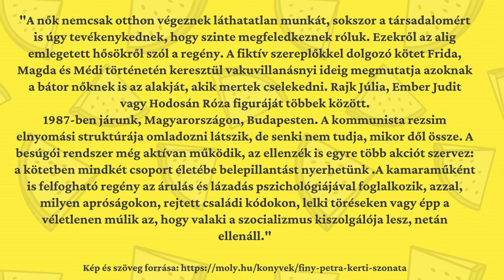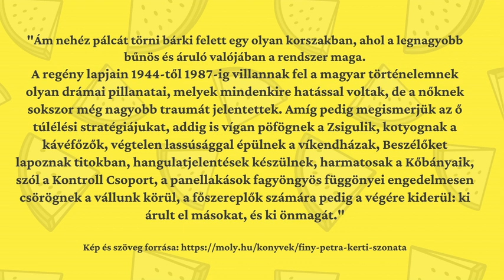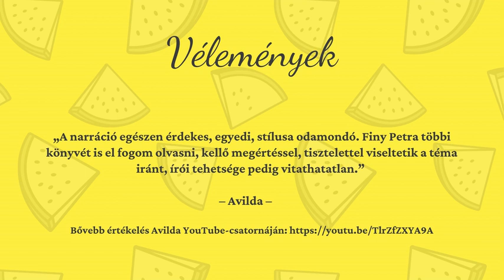Nyári könyvajánló_szépirodalom_Kerti szonáta